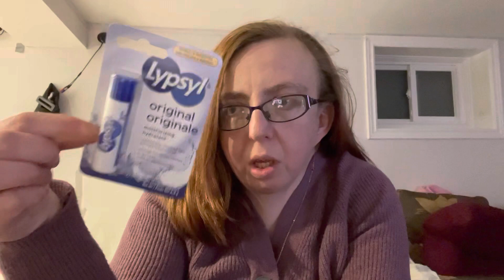VLOG: Visited Grandma & Went to the Dentist ♥️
Dawson Dental

Ashley
Amazon Wishlist